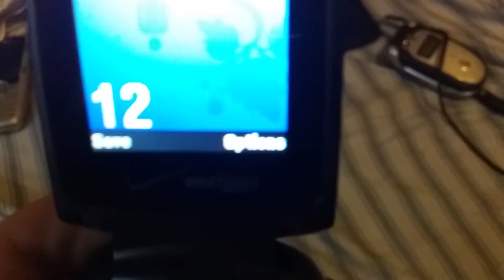Samsung Smooth (2009)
This is the Samsung Smooth (aka the  Samsung Glint)

This phone came out on April 1, 2009.